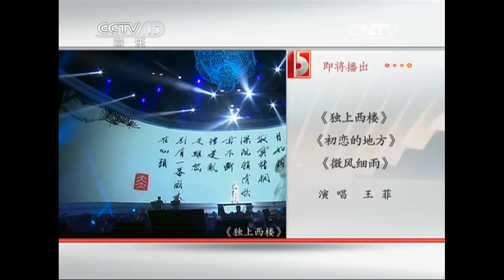从《传奇》开始听王菲Faye Wong精选歌单 |《华语金曲串烧》中国音乐电视 Music TV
《华语金曲串烧 | 私人订制！30分钟超好听的歌单》 HD播放列表：